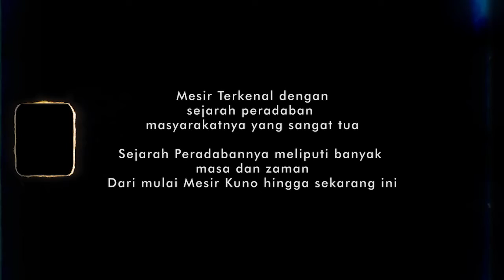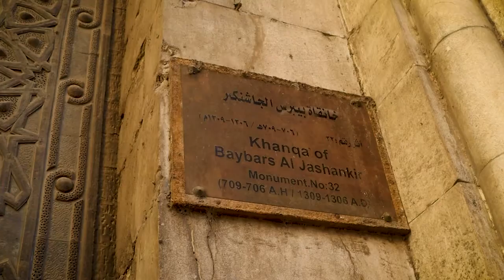JALAN SARENG DULUR ( KMB TRAVELLER ) SEASON 2 | TRAILER | Cairo Nostalgia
Halo sobat Bingkai Seribu Menara,
Yuk ikuti petualangan dulur-dulur KMB menyusuri tempat bersejarah di Kota Cairo, pada season 2 kali ini, Div Informasi dan Komunikasi Keluarga Mahasiswa Banten akan berpetualang di Kota Cairo Lama.
Penasaran kan? Yuk ikuti terus perjalanannya.